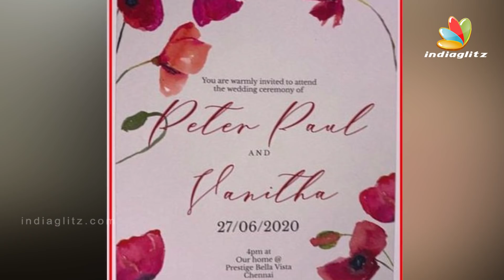Vanitha-க்கு விரைவில் திருமணம் | Marriage, Bigg Boss, Vijay Tv, PeterPaul, Kamal Hassan | Tamil News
Vanitha Vijayakumar is an Indian film actress, who has appeared in Tamil, Malayalam, and Telugu language films.